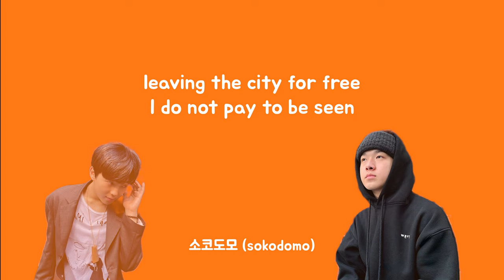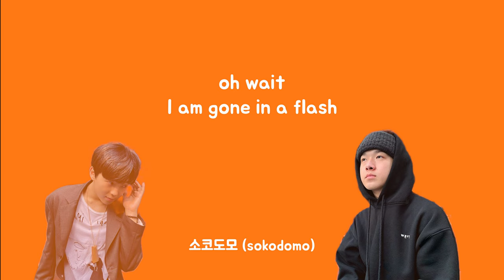[REMIX] 래원(Layone) - 바지가 벗겨져도 (feat. 소코도모 (sokodomo))